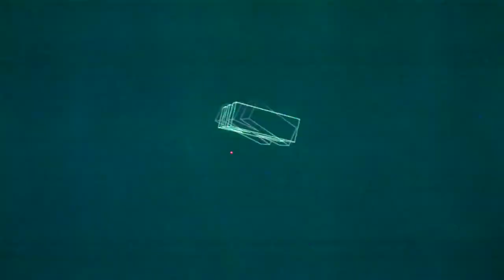Batman Arkham City LP Ep.36 How to save a Wife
we find Mr.Freezes wife Nora